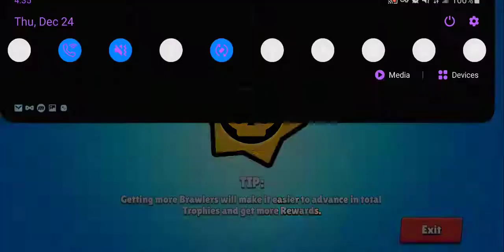Old School Brock Gameplay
I accidentally recorded with internal audio so I was talking to no one the entire time. HOW NICE! And yes, even when I have face cam turned off I dab at the end of my videos